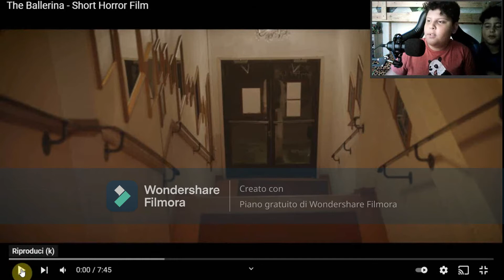prova a non spaventarti!!!